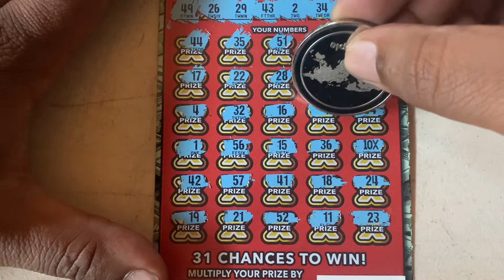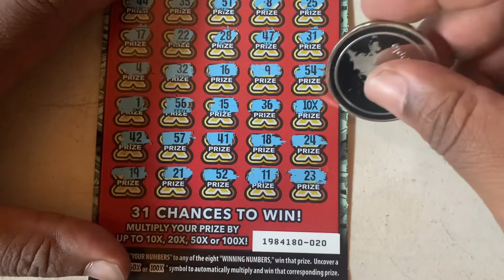The CA 100X Scratcher - Needing A Bang 🤑🔥